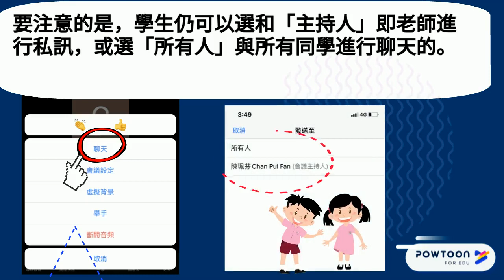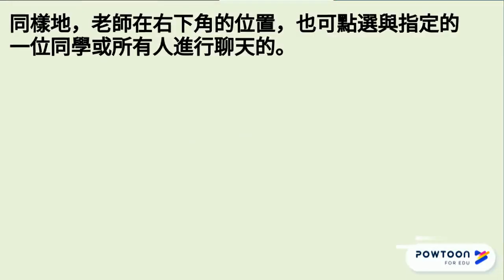如何使用Zoom「聊天」功能